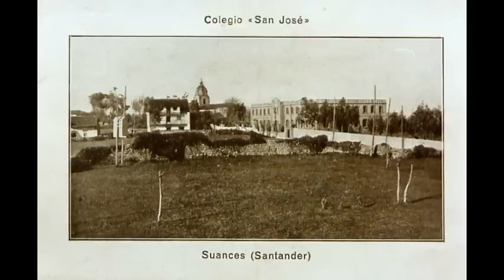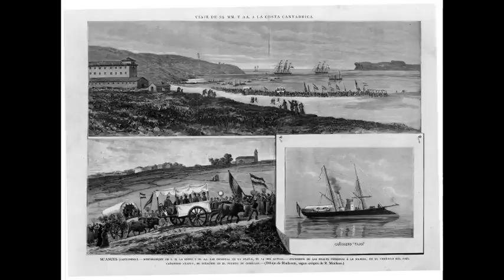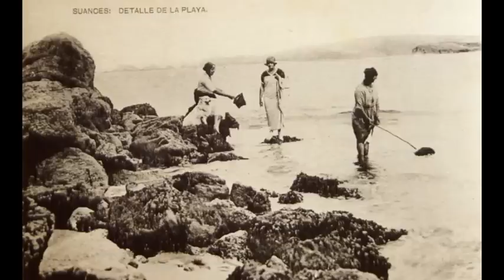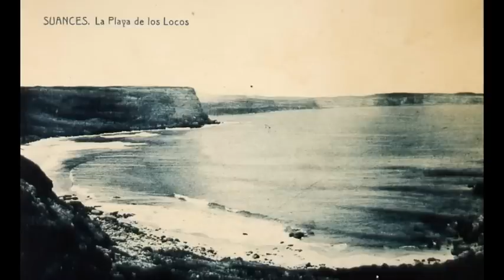Fotos antiguas de Suances